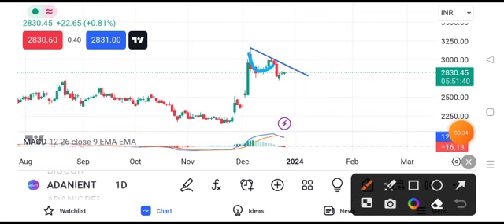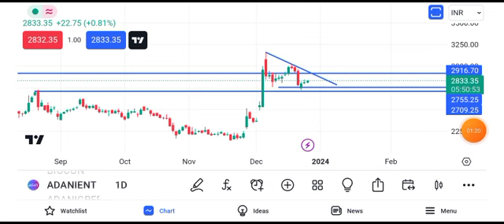adani enterprises share latest news || adani enterprises share price target tomorrow